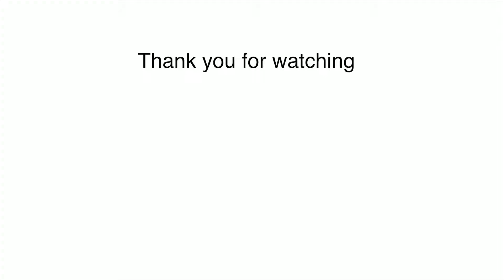Palacio De Laiya I Porto Laiya (Part 2) SNORKLEING & ISLAND HOPPING I May 28, 2022 I Batangas